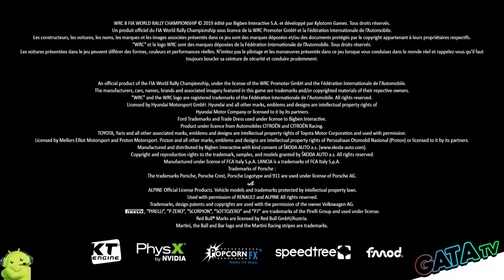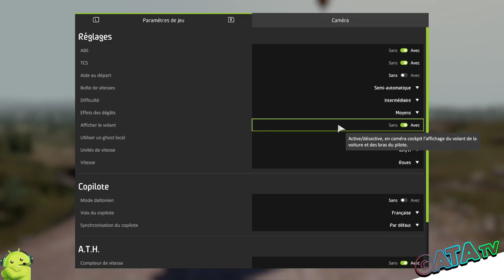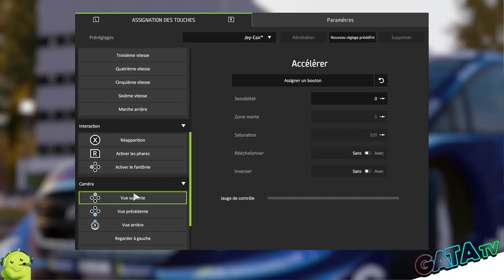🆘 WRC 8, Mon avis mitigé 🤔 ! [SWITCH]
Bonjour à tous, on ce retrouve aujourd'hui sur Switch pour tester WRC 8,

 j'ai voulu essayer cette licence sur cette console et me faire mon avis, pour le partager avec vous, et je reste mitiger après mon test.

📌 Le championnat WRC est la compétition automobile la plus difficile au monde.

Grâce au nouveau système de météo dynamique, les conditions climatiques prennent une véritable dimension. Pluie et chute de neige représentent désormais un important paramètre de jeu : adhérence modifiée, réglages à adapter entre les spéciales, choix des pneumatiques, bonne utilisation de l’équipe météo... tout doit être pris en compte

En solo, le mode Carrière a été entièrement repensé : gestion du calendrier, R&D pour améliorer les performances, recrutement et management de votre staff (mécaniciens, ingénieurs, équipes médicale et météo, directeur financier…).

Avec 50 équipages, 14 rallyes et plus de 100 spéciales de la saison 2019, WRC 8 propose le contenu le plus riche jamais intégré dans un jeu de racing off-road.

🔸 Série : World Rally Championship
🔸 Développeur : Kylotonn
🔸 Genre : Jeu vidéo de course
🔸 Éditeur : Bigben Interactive

🔹 Console : Nintendo Switch
🔹 Date de sortie : 14/11/2019
🔹 Classe d'âge : 3
🔹 Manette : Manette Nintendo Switch Pro
🔹 Langues : Allemand, Anglais, Espagnol, Français, Italien, Coréen, Portugais, Russe, Chinois